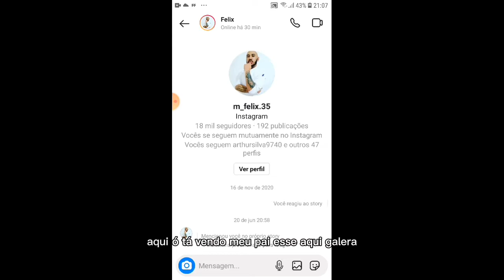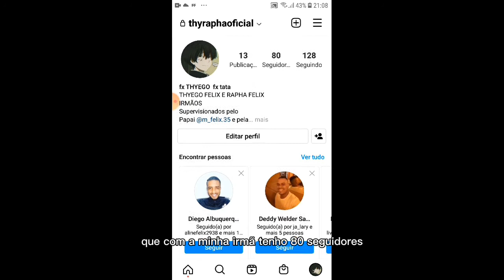12 de dezembro de 2021